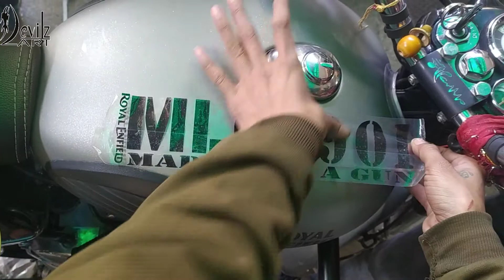Made Like A Gun || Bullet Mat Lamination || Devilzart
3D No. Plate
Bike Accessory
Fancy Lights